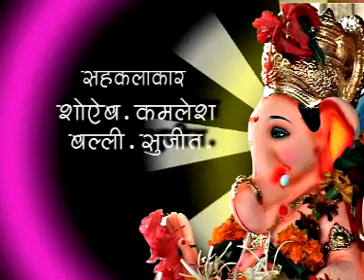GANPATICHE SANALA ( PROMO )